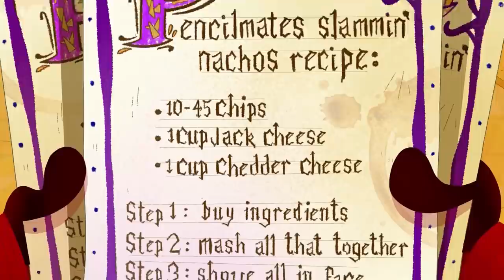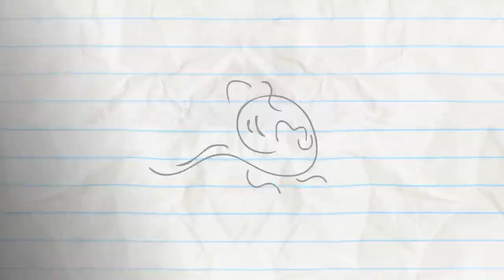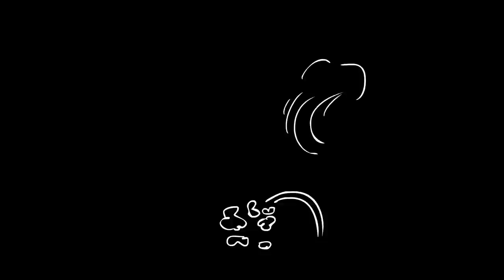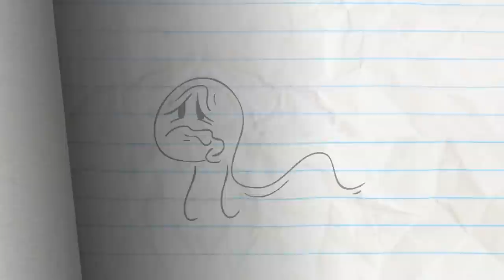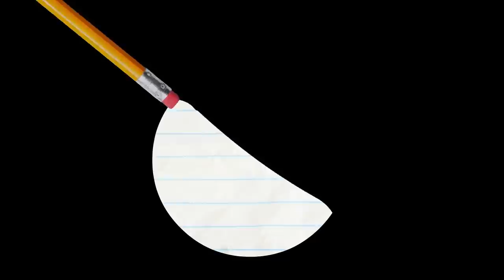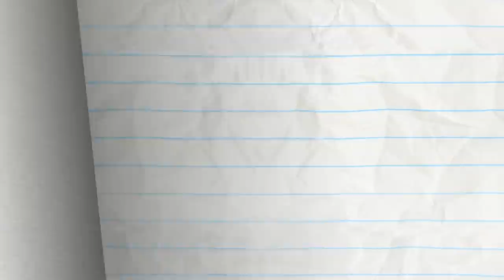Something Tricked This Way Comes and more Pencilmation! Animation | Cartoons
Pencilmate is getting ready for trick or treaters! What happens when he runs out of CANDY?!

3:43 - NO MAN'S HAND

6:49 - WHAT A CALL

9:49 - SCRIBE ME A RIVER
Pencilmate learns the secret to writing cursive.

14:13 - SUIT YOURSELF!

17:29 - FACE ODDITY

19:48 - OH MY GUARD

23:44 - BREEZY PEASY

26:24 - FOOD FIGHTERS

28:36 - CLIMB AND PUNISHMENT

30:29 - CALL OF THE CHILD

32:09 - HAVING A BLAST

34:00 - THE LAMP CHAMP